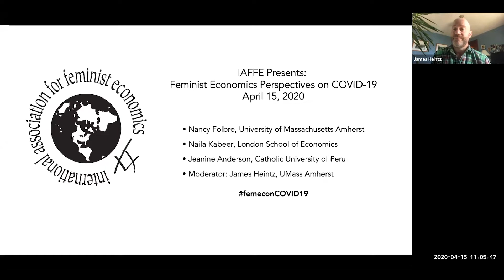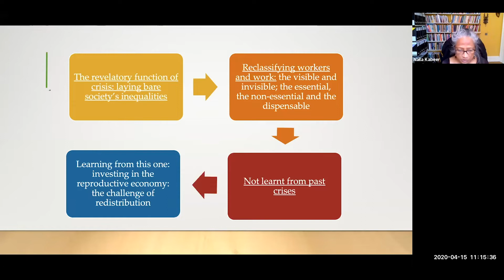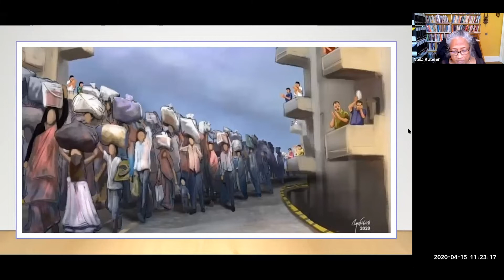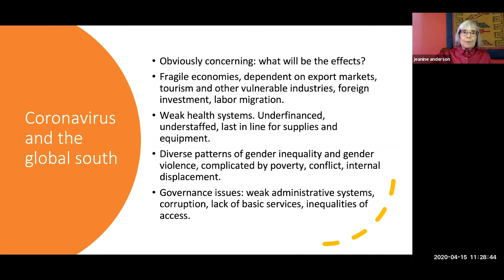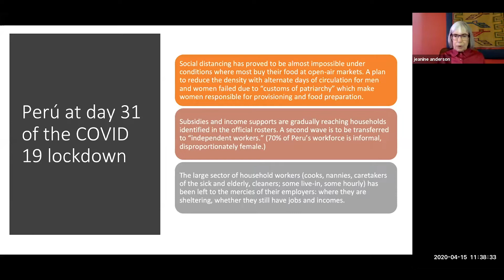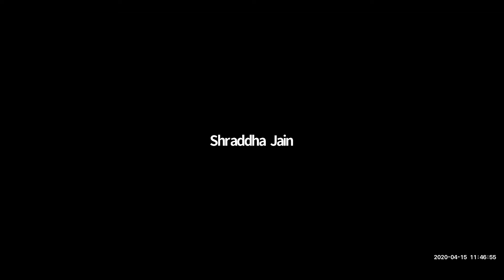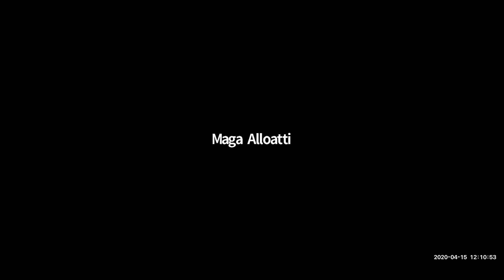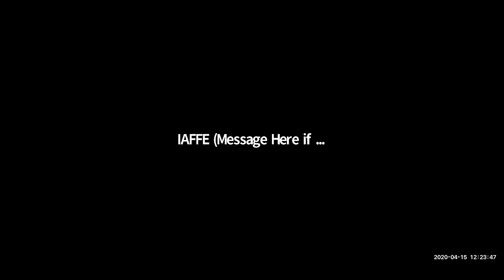IAFFE Presents: Feminist Economics Perspectives on COVID-19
An online panel and discussion for members and friends of the International Association of Feminist Economics about the impact of COVID-19 that took place on April 15, 2020. Panelists include: Nancy Folbre, University of Massachusetts Amherst; Jeanine Anderson, Catholic University of Peru; and Naila Kabeer, London School of Economics. The discussion was moderated by James Heintz, UMass Amherst.